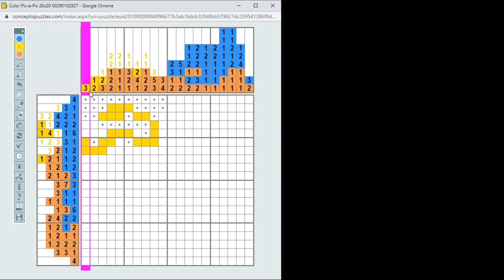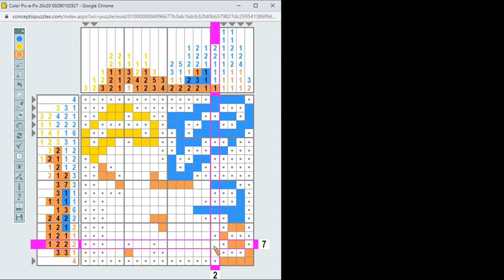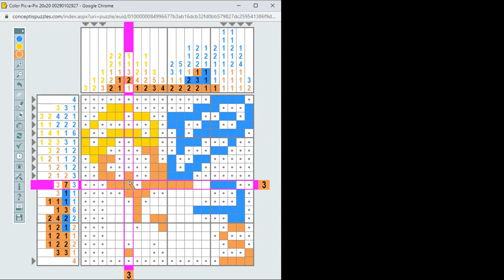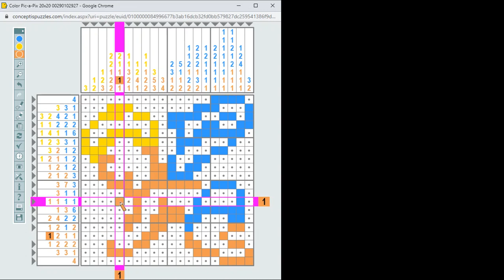Color Pic-a-Pix megoldása lépésről lépésre 2021.12.19. A megoldás: Little Angel - kis angyal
Közepesen nehéz 20*20-as Color Pic-a-Pix megoldása lépésről lépésre. A megoldás: Little Angel - kis angyal